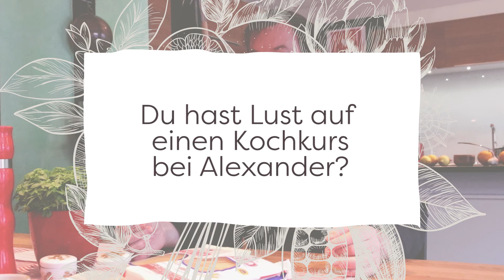Wie bereite ich Fleisch richtig zu? | Miomente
Warum schmeckt das Rinderfilet in einem guten Restaurant eigentlich immer so aromatisch, saftig und lecker und was macht ein Stück Fleisch erst zu einer echten Spezialität? Wir haben Event-Koch Alexander Gode zur Qualität von Fleisch und dem richtigen Umgang mit hochwertigen Teilstücken vom Rind befragt. Außerdem verrät er, was dem Profi am besten schmeckt, was ihr beim Einkauf von Entrecôte, Steak oder Filet beachten müsst und was euch in den Fleischkochkursen in der Genusswerkstatt in München Haidhausen erwartet.